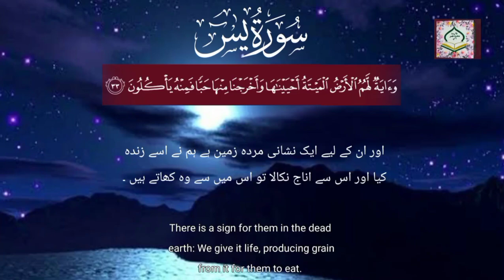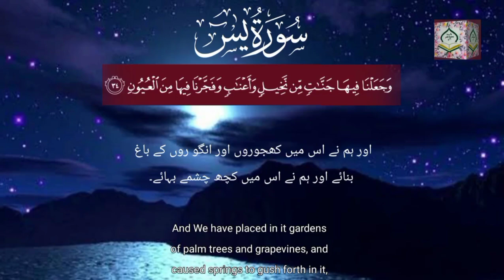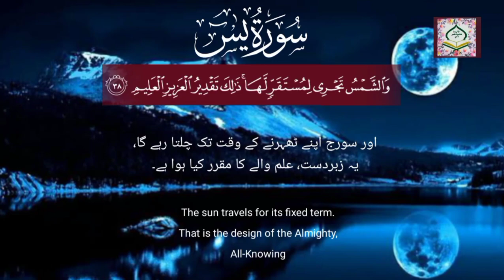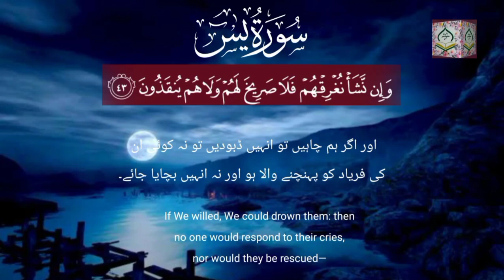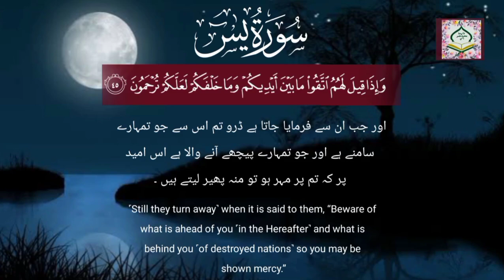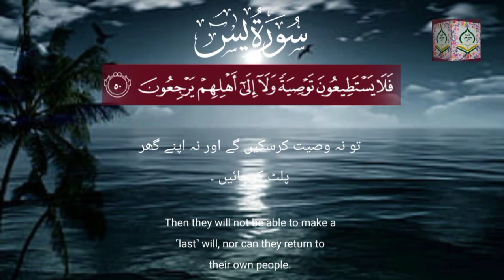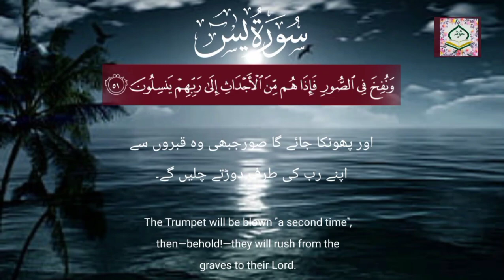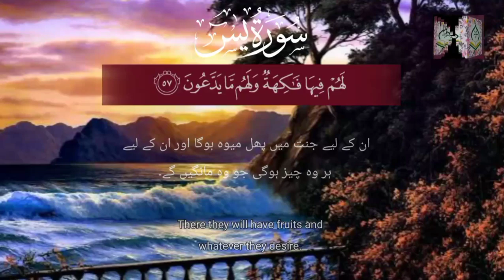Surah e Yaseen Part 2 Urdu translation|The most Beautiful Quran Reaction With Urdu #@shamsul_haque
Surah e Yaseen Urdu Tilawte Quran|The Most Beautiful Quran recitation Part 2 Ayat 30 to 58
Credit Shamsul Haque
Video content